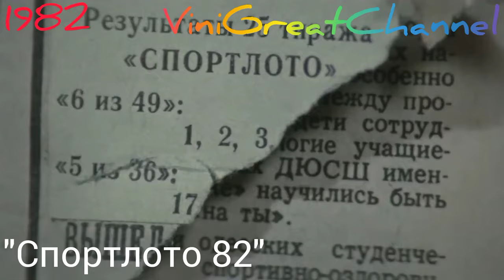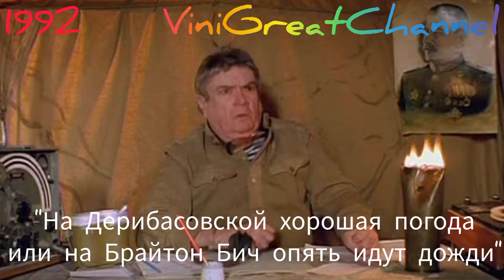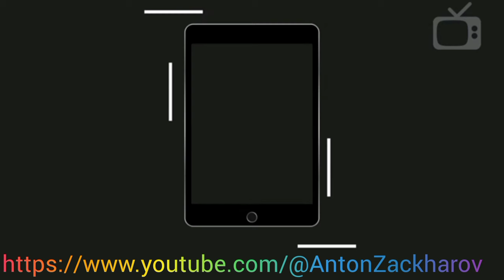Фильмы Леонида Гайдая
На этот раз,Вашему вниманию,Мы представляем видео посвященное фильмографии отечественного кинорежиссера.Мы все знаем и любим его фильмы.И это Леонид Гайдай.Надеемся Вам понравится это видео,и Вы поддержите Наш канал и это видео Лайком!Всем приятных просмотров!